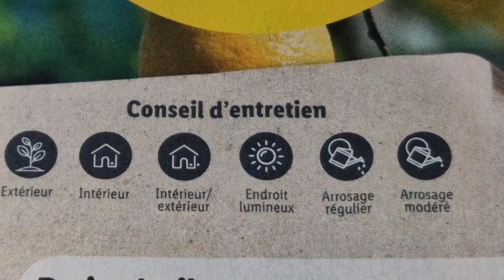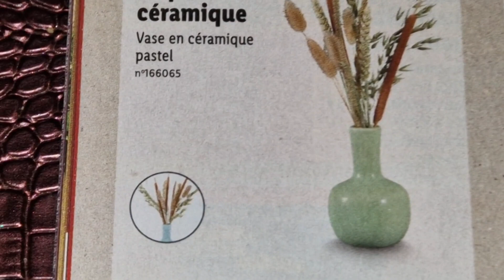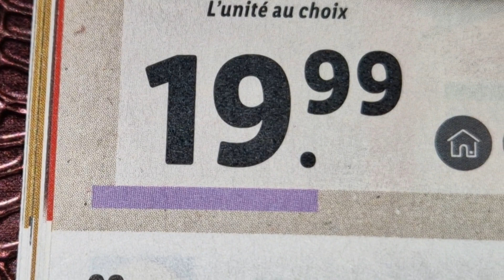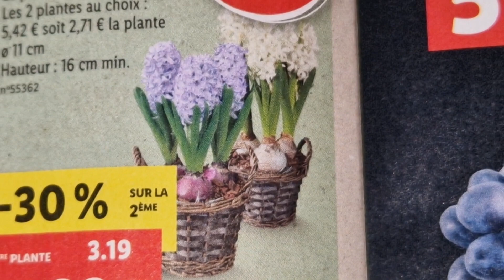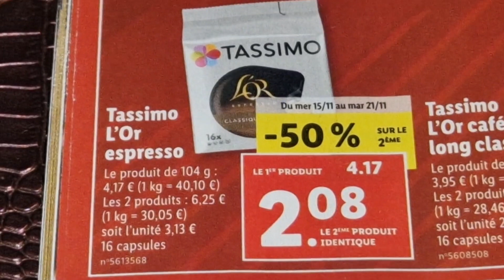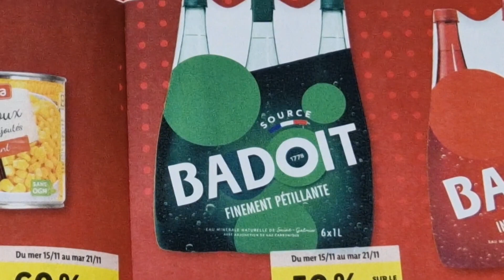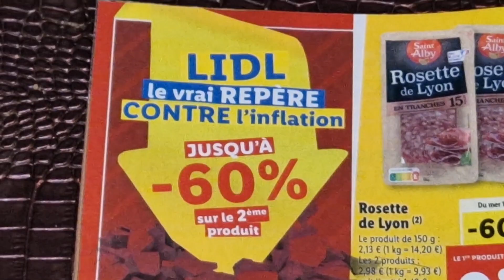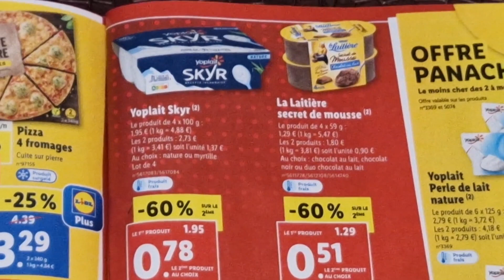ARRIVAGE LIDL 15 NOVEMBRE 2023